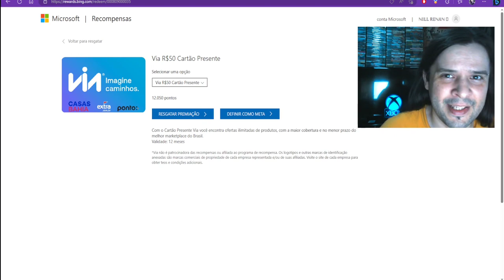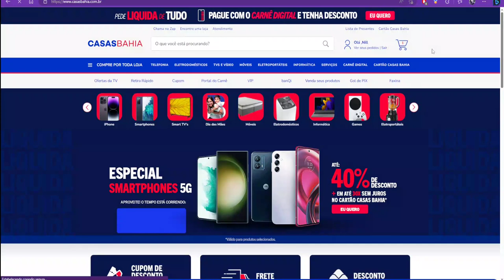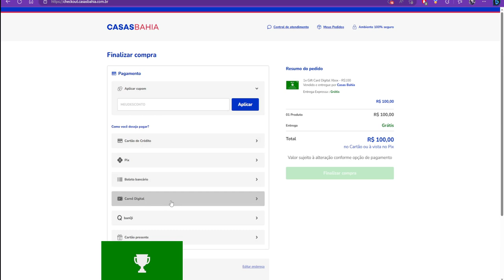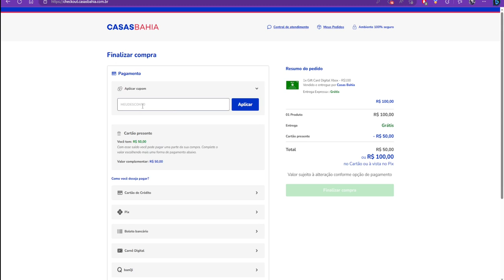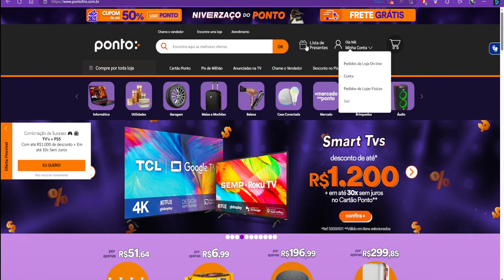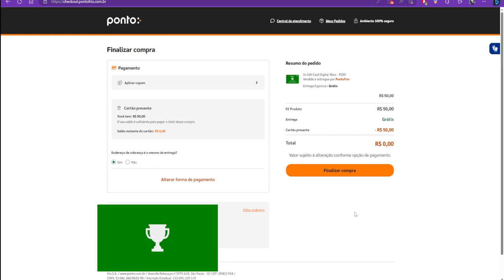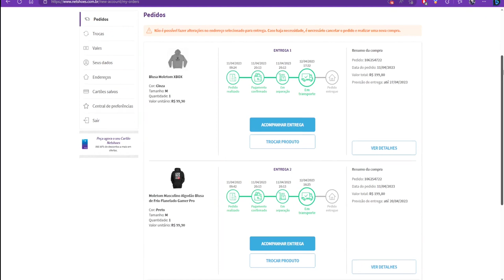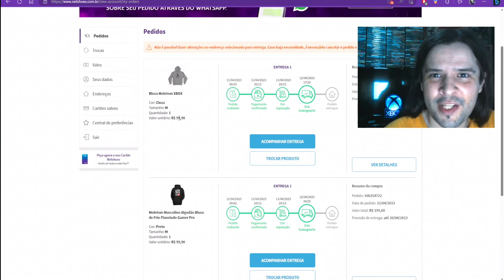Como RESGATAR e USAR, Vale Presente VIA nas Lojas Casas Bahia, Ponto e Extra (Tutorial Completo)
Fala Galera, vídeo tirando dúvidas e explicações como funcionam os Cartões Presente / Gift Cards / Cartão Desconto / Vouchers, das Lojas Casas Bahia, Ponto Frio e Extra
acompanhem o vídeo para vocês saberem da forma correta, aonde resgatar os vales em suas contas, e também para usar como saldo, cumulativos
além de serem saldo único de ambas as lojas

Twitter Canal: @bawgamers
Gamertag: x NILL RAYDEN x